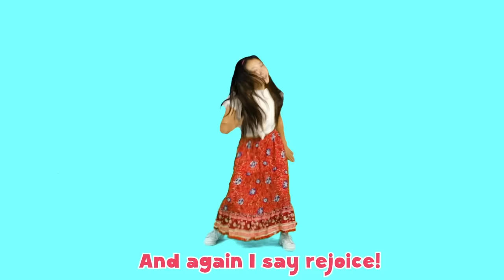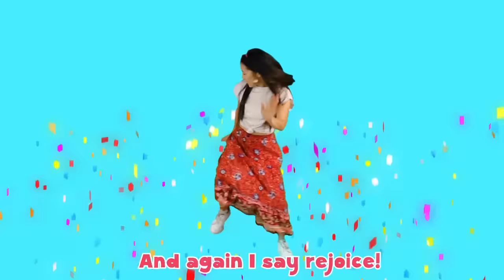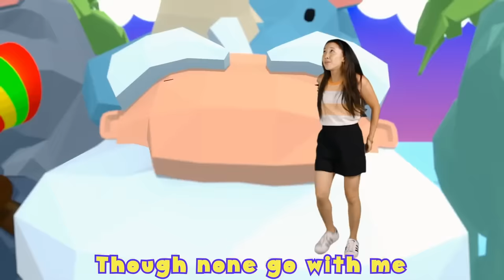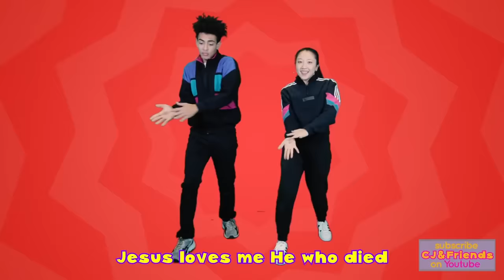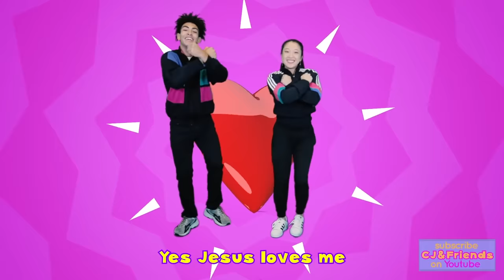DANCE ALONG "Praise Ye the Lord"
A fun collaboration with @CJandFriends